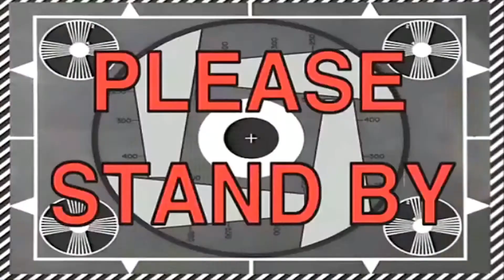FNAF + PUPPET COMBO = ULTIMATE NIGHTMARE | Visiting Fazbears (Demo)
Today I'm playing the remastered demo for Visiting Fazbears! This NIGHTMARE is what you get when you combine Puppet Combo and Five Nights at Freddy's.